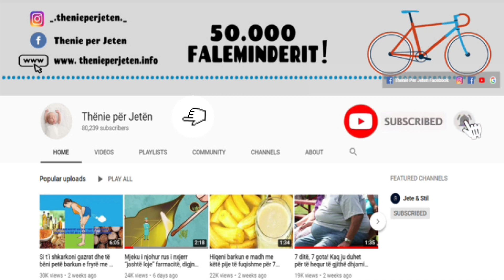Largoni përgjithmonë aromën e keqe të gojës me këtë lëng natyral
Aromë e keqe mund të shkaktohet nga produkte të ndryshme ushqimore, prishja e dhëmbëve ose higjiena jo e mirë. Por për fat të mirë natyra është një mik i madh i shëndetit, kështu që ju mund të eliminoni këtë problem me disa gllënjka të këtij lëngu të shëndetshme dhe natyral.

Një nga erërat më të njohura – kanella përmban vajra esenciale që eliminojnë bakteret në fyt, përgjegjës për shkaktimin e frymëmarrjes së keqe. Acidi i limonit neutralizon pjesën tjetër të ushqimit, dhe spinaqi dhe majdanozi vrasin bakteret në sistemin e tretjes.

Bad odor can be caused by various food products, tooth decay or poor hygiene. But fortunately nature is a great health friend, so you can eliminate this problem with a few sips of this healthy and natural fluid.

One of the most popular spices - cinnamon contains essential oils that eliminate the bacteria in the throat, responsible for causing bad breath. Lemon acid neutralizes the rest of the food, and spinach and parsley kill the bacteria in the digestive system.